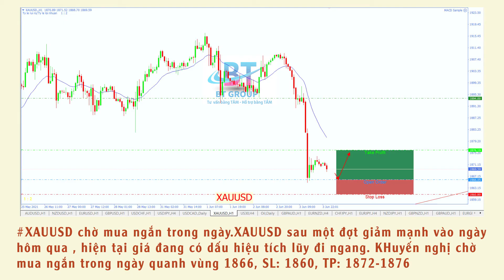Nhận định các cặp tiền phiên á ngày 04/06/2021 BTGROUP​​​​ CFD​​​​ STOCKS​​